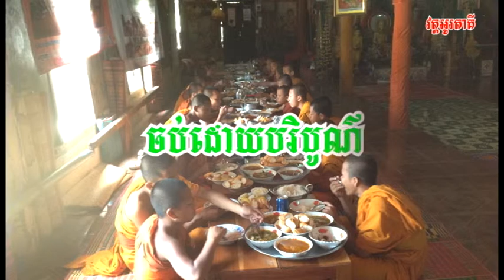បងស្រីឧបាសក វ៉ាត វ៉ា មកពីអាមេរិក ប្រគេនចង្ហាន់ព្រះសង្ឃវត្តអូរតាគី 10-09-15